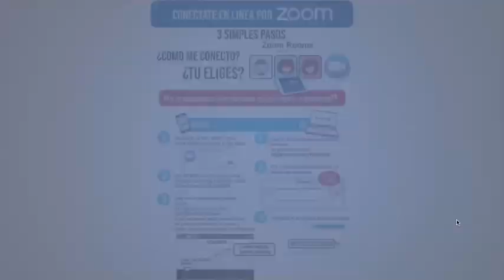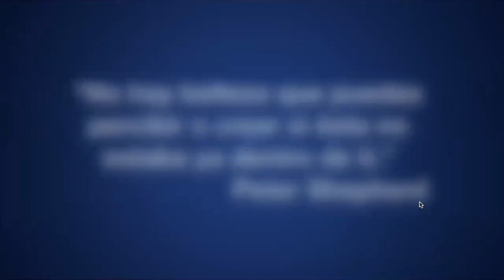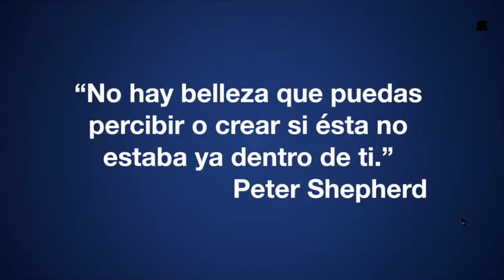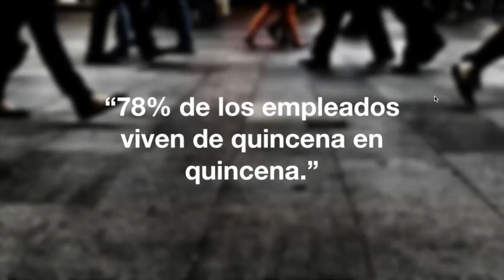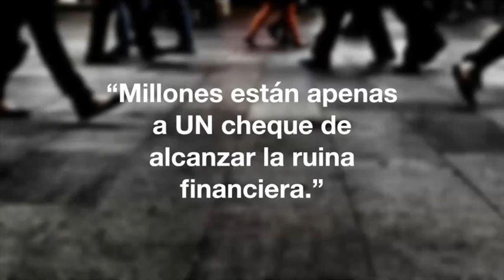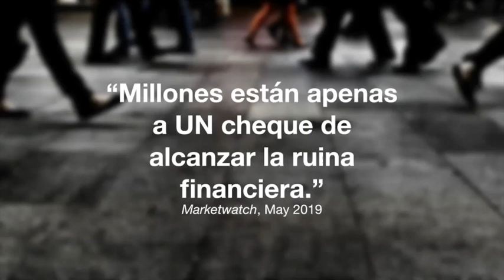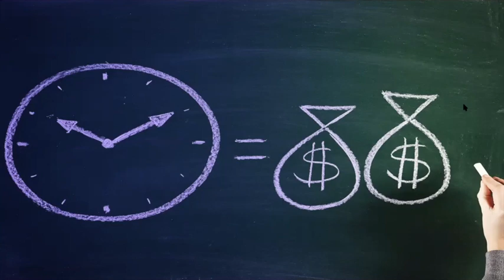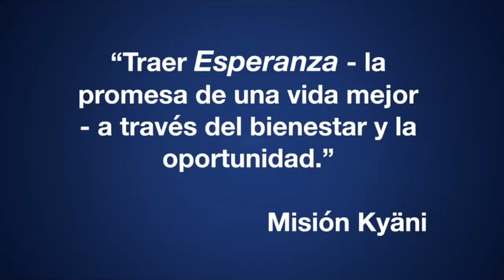Llamada de Arranque Héctor Cardona